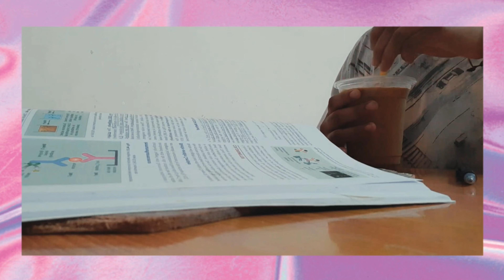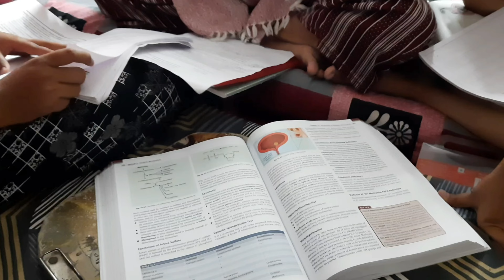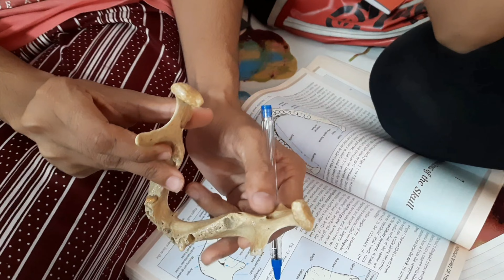MBBS Exam Week Vlog🔥 | MBBS 1st Year | Vlog - 01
In this video I tried recording my internal examination week.

Hello everyone, Myself Diya Patel.
I am first professional MBBS student at GMC, Bhavnagar.

Thank you beautiful souls for visiting my YouTube channel❤️!!
Come on, stop scrolling, go and get back to your work!!!